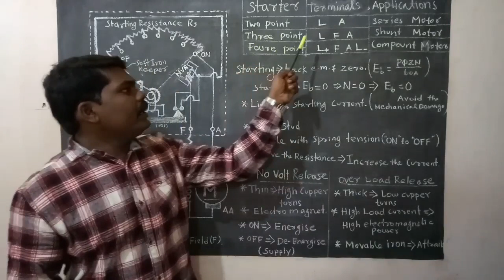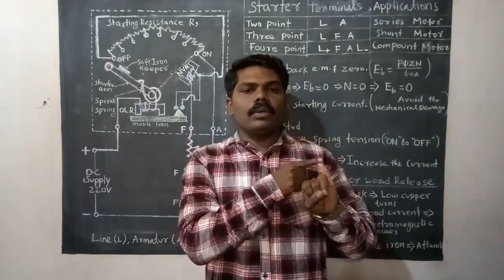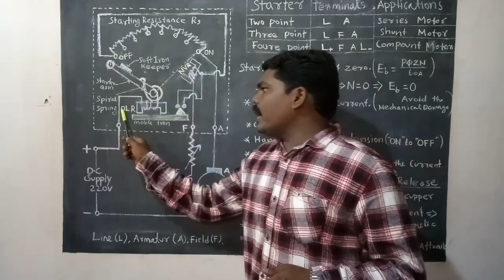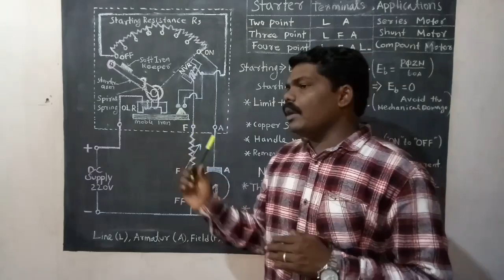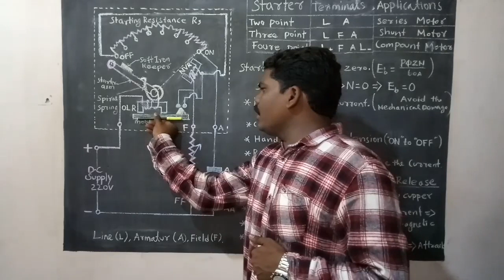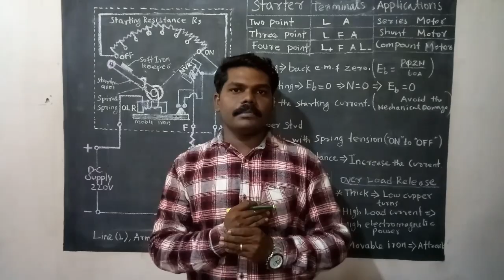3 Point DC Starter in Tamil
Starter for DC Motor in 2point Stater , 3piont starter , 4point starter
Construction of DC Starters
Working principle Operation of DC Starters
Necessity of DC Starters